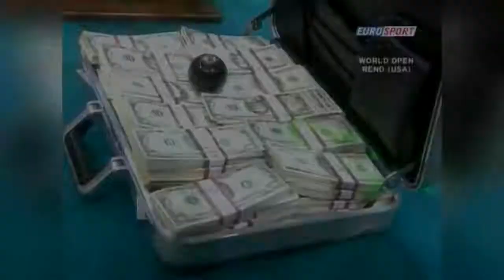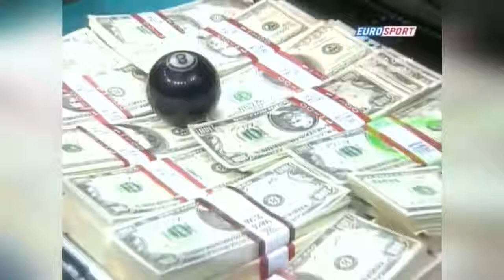BIGGEST POT MONEY IN POOL HISTORY | Epic Match / put likes, subscribe to the channel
For business inquiries, content submission or copyright concerns or disputes, or for any reusing purposes, we would love to settle any issues with you, please feel free to contact us here